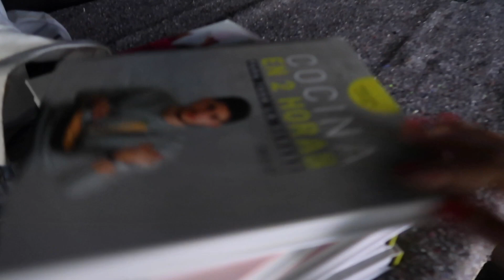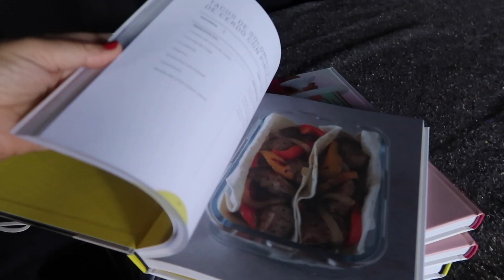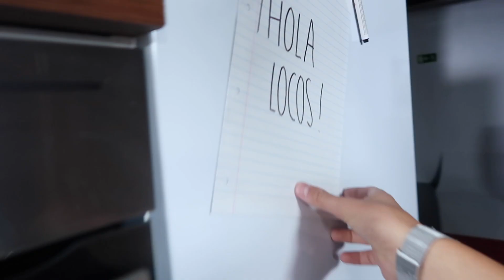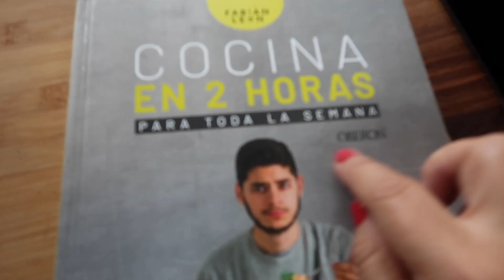COCINANDO MUG PIZZA con FABIAN de MASTERCHEF 🍽 PREMIO concurso LIBRO MATEO HAACK "Juntos en Roma"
Mateo cocina MugPizza con FabianLeon de MasterChef y las ganadoras del concurso LibroMateoHaack en Madrid.

👉CONSIGUE EL LIBRO DE FABIAN LEON

Soy Mónica, "Món" para los amigos. Así me llaman mi familia, amigos más cercanos y, por supuesto, ¡vosotros si queréis! Éste es mi canal personal donde os cuento mis experiencias, opiniones, viajes, historias y, en general, todo lo que me apetezca, sin censuras...

PUEDES ENVIARNOS TUS CARTAS, DIBUJOS Y REGALITOS A :
29650 Mijas pueblo
Málaga (España)